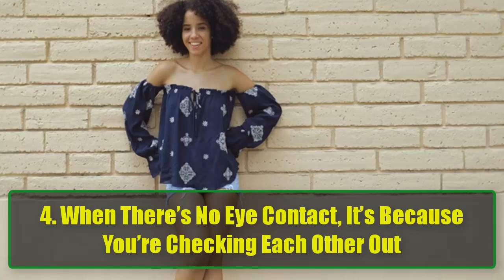14 Clear Signs of Sexual Tension: How to Tell if the Attraction is Real Between You Two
14 Clear Signs of Sexual Tension: How to Tell if the Attraction is Real Between You Two | Psychological Facts
Have you ever felt an unspoken connection with someone but weren’t sure if it was mutual? That magnetic pull, the lingering eye contact, or the butterflies in your stomach every time you're around them—could it be sexual tension? In this video, we’ll break down 14 unmistakable signs that you and the other person are caught in a web of undeniable attraction.

Here are some of the key signs that what you're feeling is real sexual tension:

It's as if you're speaking with your eyes without saying a word.

Smiles Are Contagious: When you're with someone and they can't stop smiling at you, and you find yourself smiling back, it's a huge indicator of sexual chemistry.

No Eye Contact Means You’re Checking Each Other Out: If they’re not looking directly into your eyes, there’s a good chance they’re checking you out—just like you might be doing the same.

Things Can Get Awkward... Or the Opposite: Sometimes the tension makes things feel awkward. Other times, the conversation flows so smoothly that time flies by without you even noticing.

You Lean in and Talk Softly: If you find yourselves leaning into one another when you talk, it’s a strong signal of attraction. Soft, intimate conversations are often a sign that you want to be closer.

Staying Close to Each Other: Have you noticed that you naturally gravitate toward one another in a group setting? That pull toward proximity is a clear indication of sexual tension.

You Face Each Other: Your body language is a huge giveaway! Facing each other directly—whether sitting or standing—is a clear sign of interest.

Compliments Are Flying: If you’re constantly complimenting each other, especially on appearance or personality, there’s definitely some chemistry bubbling under the surface.

Talk Turns to Sex: If you find yourselves flirting and steering conversations toward sexual topics, there’s no denying that sexual tension is present.

You Feel Like a Teenager Again: That giddy, lightheaded feeling like you're crushing hard on someone can be a telltale sign that something more is happening between you two.

Other People Have Noticed: Sometimes the energy between two people is so strong that even friends or coworkers start commenting on how you act around each other.

You Just Know: Sometimes, you don’t need any signs to tell you there’s sexual tension. You can feel it in the air—it’s undeniable!

This video will walk you through each of these signs in more detail, helping you understand whether what you’re feeling is truly sexual tension or just a fleeting moment. Sexual tension can be incredibly powerful and exciting, but it’s also important to recognize it so you can decide how to act on it, or if you should take a step back.

Whether you’re at the beginning of a relationship or experiencing tension with a longtime friend or coworker, understanding these signs can help you navigate the situation with confidence. Are you ready to find out if the attraction between you two is real?

Share your experience with us in the comments—have you ever experienced intense sexual tension?